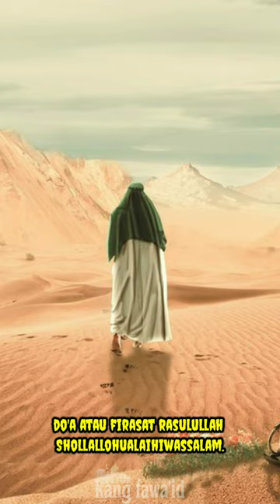firasat nabi # utbah bin Abi lahab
Kajian firasat nabi